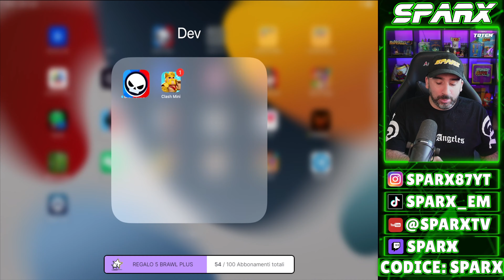ADDIO LARRY!? SE VINCI il QUIZ OTTIENI una SKIN su BRAWL STARS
► CODICE CREATORE SUPERCELL: *SPARX*
► CODICE CREATORE EPIC GAMES: *SPARX*